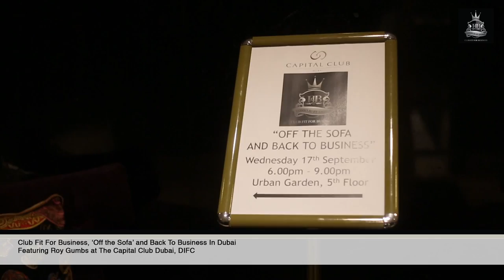Club Fit For Business "Off The Sofa" ft. Roy Gumbs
Roy had some very inspirational things to say through his easy going anecdotal style and definitely got the crowd jazzed up to take on their work and active lives with that much more zeal!